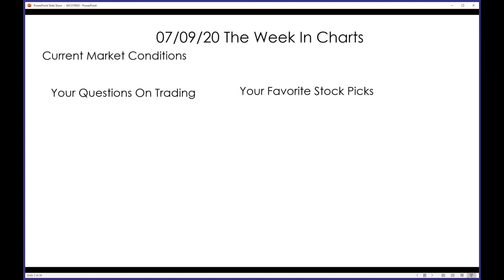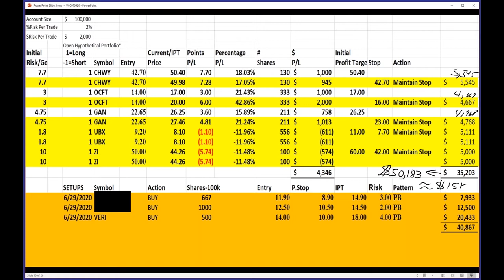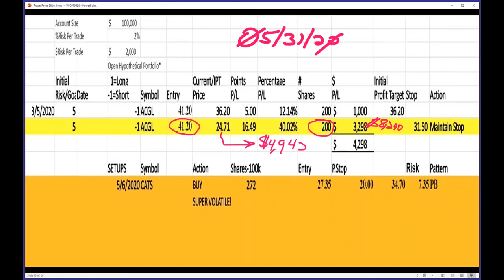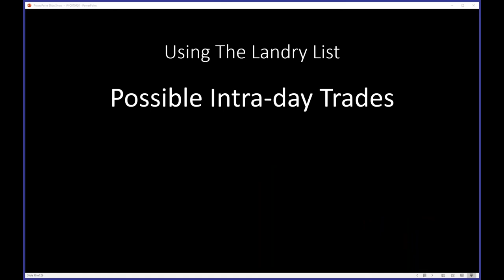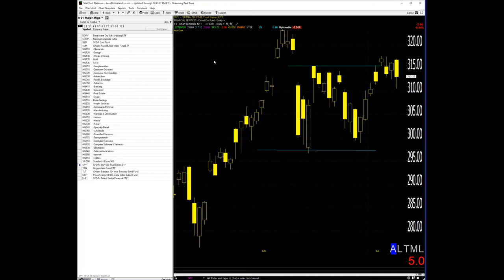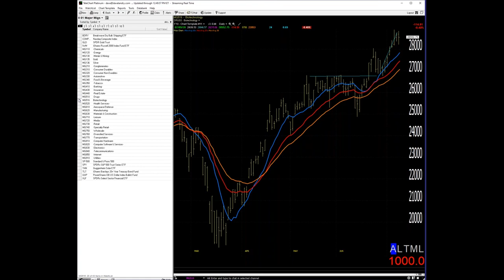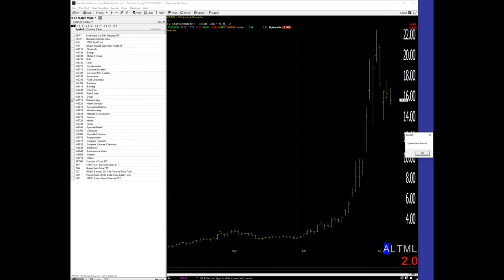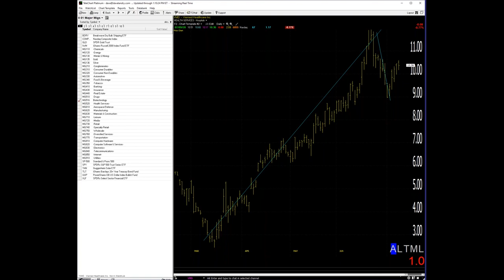Dave Landry's The Week In Charts-How Much To "Invest?"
In this episode, I answer the question: "how much should you invest in the markets?" Using the model portfolio along with recent trades, I explained the "ebb and flow" for "risk on/risk off." I then went on to explain my "Landry List" and how to best use it to your advantage. And last, but not least, I field your trading questions an analyze your favorite stock picks.